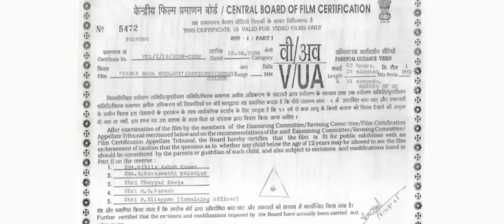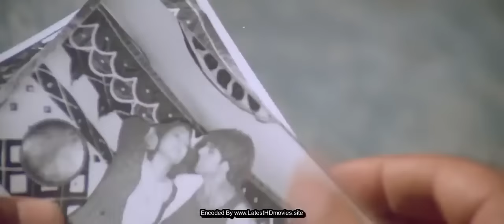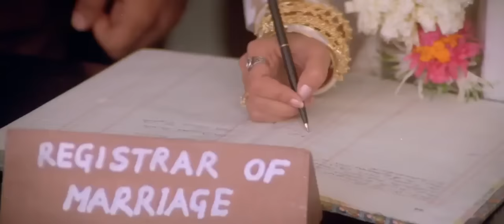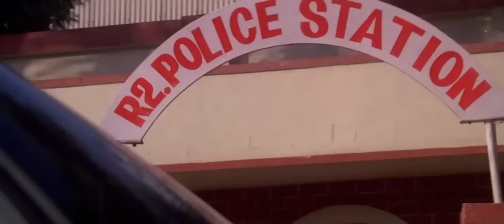Sabse Bada Khiladi 1995 Full Movie HD | Akshay Kumar, Mamta Kulkarni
Sabse Bada Khiladi Full Movie HD | Akshay Kumar, Mamta Kulkarni